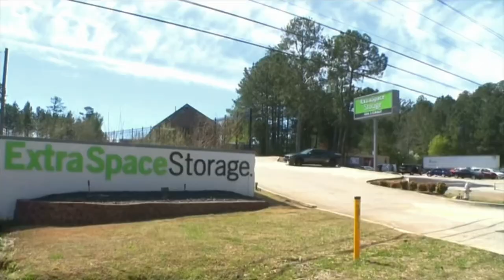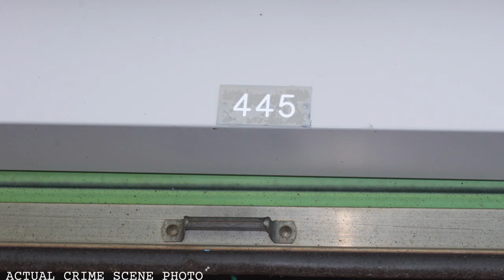The Double Murders That Brought Down A Whole Gang, The Murders Of Derrick Ruff and Joshua Jackson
This True crime story brings us to Lawrenceville, Georgia, where 2 men who had been missing for several months, were found shot to death, separated in a storage facility. We talk about what happened as they disappeared, the investigation that led to their discovery in the storage units, and the crazy turn of events that happened afterwards. This is the murders of Derek Ruff and Joshua Jackson.

3️⃣ people have already claimed this exclusive offer!

Get Your Long Term Emergency Food Storage Supplies From My Patriot Supply Using My Discount

Michael Williams
1500 Baffin Court
Montgomery, Alabama
36110